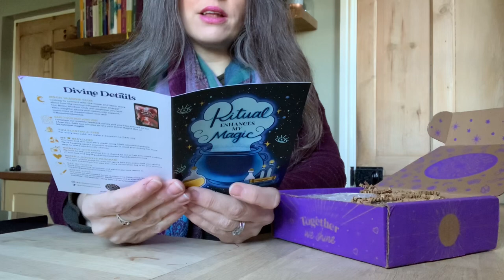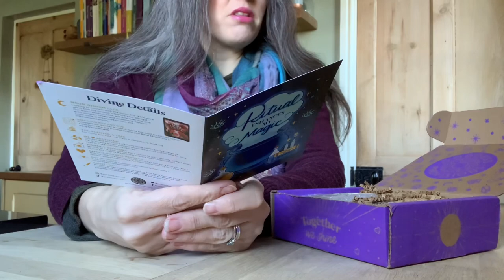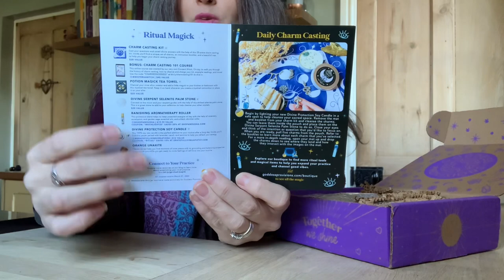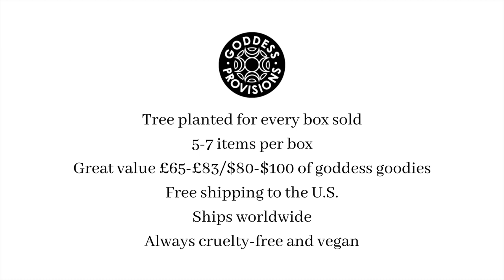Goddess Provisions Unboxing - January 2023 | The Cemetery Witch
Each month I unbox the latest Goddess Provisions Subscription Box so that you can see exactly what they have in them.

Called the "Ritual Magick” kit, the latest @goddessprovisions box has everything you need for taking part in spells and rituals. The theme is “Connect to Your Practice”

This box contains:
💙 Charm Casting Kit
💙 Bonus: Charm Casting 101 Course by @wisteriawitch
💙 Potion Magick Tea Towel
💙 Divine Serpent Selenite Palm Stone
💙 Banishing Aromatherapy Roller by @shopanousha
💙 Divine Protection Soy Candle by @gratefullivingcreations
💙 Orange Unakite

I have been getting Goddess Provisions boxes for over a year now, and they’re always filled with inspiring items.

Go to @goddessprovisions for more information on their subscription boxes and gift boutique.

MUSIC
Blue Mountains by Gabriel Witcher - free music for content creators